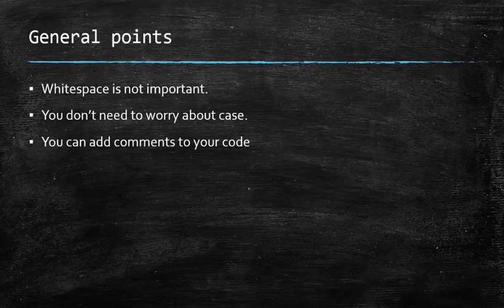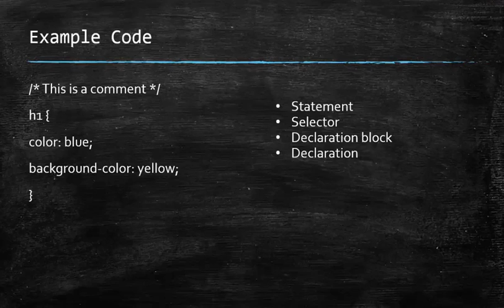Chapter 1 - Nomenclature and Syntax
Tutorials : CSS Crash Course

Web pages are built with HTML, but styled with CSS. As with any other coding language, CSS has a learning curve that puts off many beginners. This course aims to change all that and make learning CSS fun. As you work through the tutorials, you can try out the examples, or try your own CSS and see the live preview of your code immediately to check if you got it right.

Chapter 1 Introduction to CSS
Introduction to the Course
Tools That You'll Need
Nomenclature and Syntax
Why Cascading Style Sheets

Chapter 2 Three Ways to Insert CSS
Inline CSS
Internal CSS
External CSS

Chapter 3 Color
Using Color in CSS
Examples of Color in CSS
Background Color and Images

Chapter 4 Measurement Units
Measurements and Units
Examples of Units in Action

Chapter 5 Fonts & Text
Font Families
Other Font Properties

Styling Links with CSS

Chapter 7 Lists
HTML for Lists
Modifying Lists With CSS

Chapter 8 Classes & IDs
Classes and IDs

Chapter 9 The Box Model
The Box Model
Divisions (DIVs)
The Float Property
Cascading Style Sheets, HTML, tutorial, lesson, css, web, design, webpage,